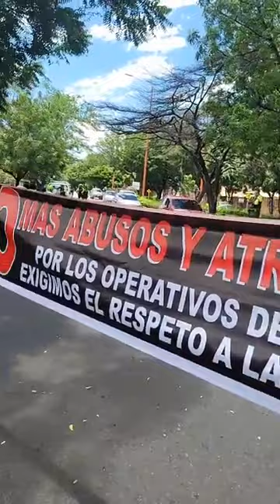envivo Protestas en Cúcuta por conductores que denuncian atropellos en los operativos de tránsito